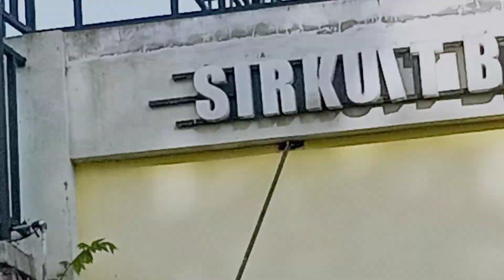sendaren panjang sowangan atau sendaren bambu 3,6 m lebar mika 2,3 tebal mika 0,20 suara keras